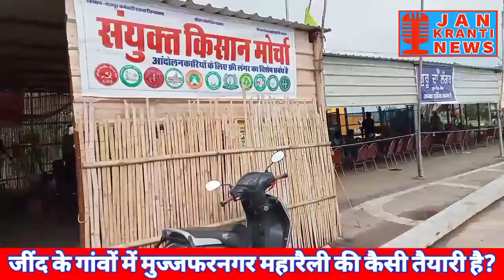मुज्जफरनगर महापंचायत की जींद के गांवों में कैसी है तैयारी?